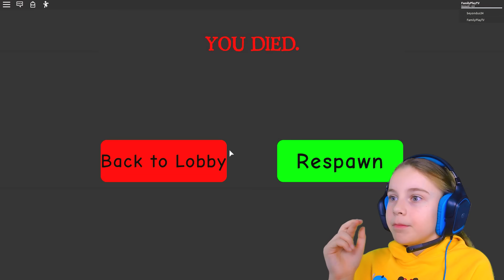Что ПРОИЗОШЛО в ДЕТСКОМ САДИКЕ? Игровой Летсплей в ROBLOX